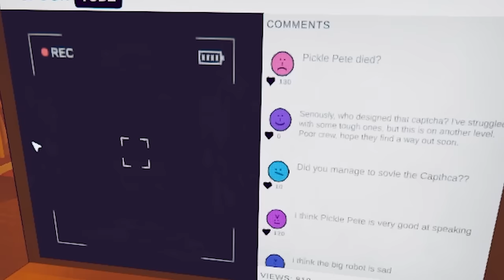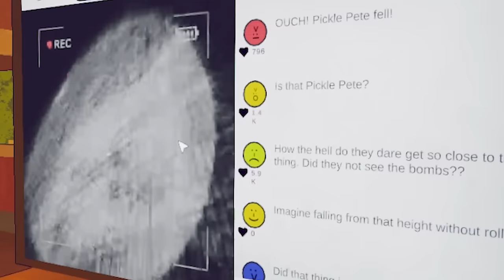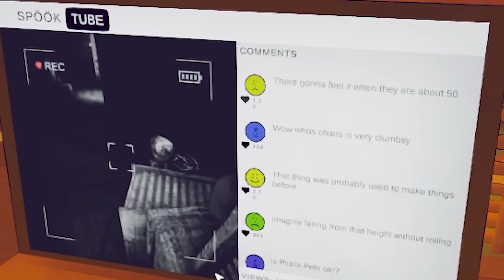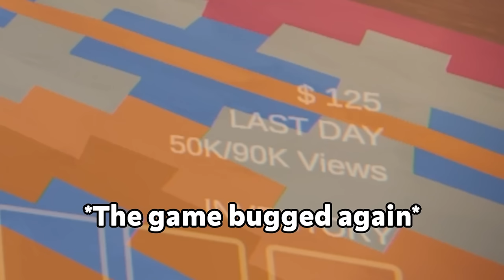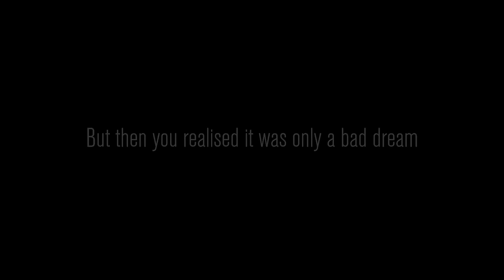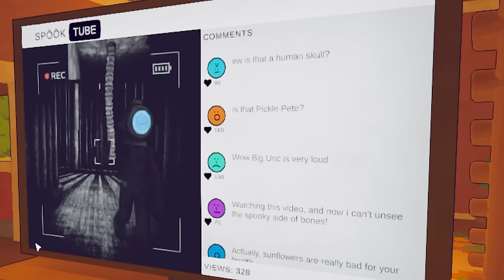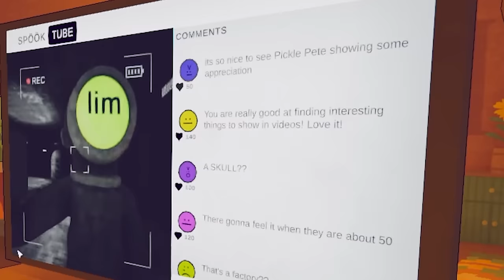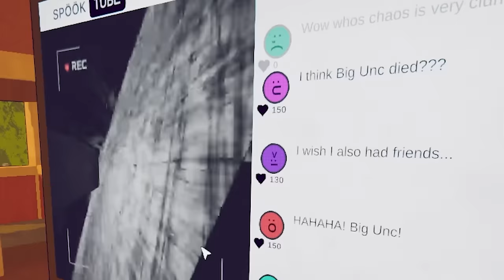THE FUNNIEST CONTENT WARNING MEMES ON YOUTUBE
WE WENT VIRAL ON CONTENT WARNING (ft. Soup, Yumi)